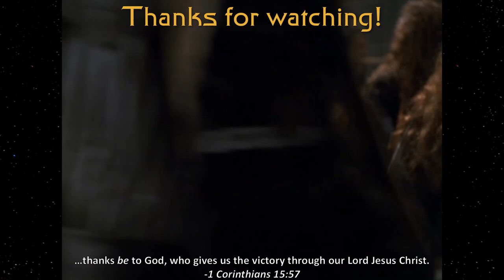The D7-Class: Battlecruiser of Two Empires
The D7-class battlecruiser was the backbone of the Klingon fleet in the 2260s, and the class was eventually adopted by the Romulans as well. This Star Trek video documents the appearances of the classic Matt Jefferies design in The Original Series, The Animated Series, Deep Space 9, and Voyager.

0:00 - Intro/TOS
4:01 - TAS
8:15 - DS9
8:44 - Voyager
9:17 - Conclusion

Episodes used...
TOS (*remastered): Errand of Mercy*, Friday's Child*, The Trouble with Tribbles*, A Private Little War*, The Enterprise Incident, Day of the Dove, Elaan of Troyius
TAS: More Tribbles More Troubles, The Survivor, The Time Trap, The Practical Joker
DS9: Trials and Tribble-ations
Voyager: Prophecy